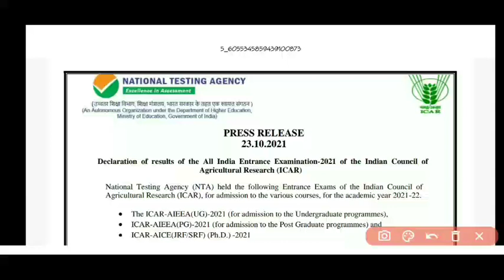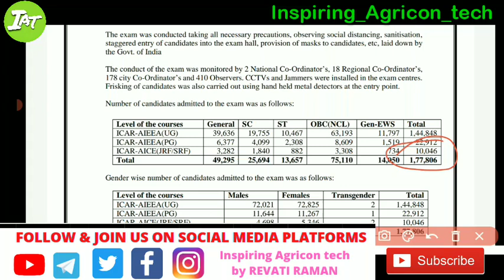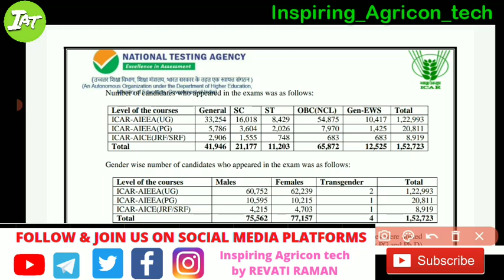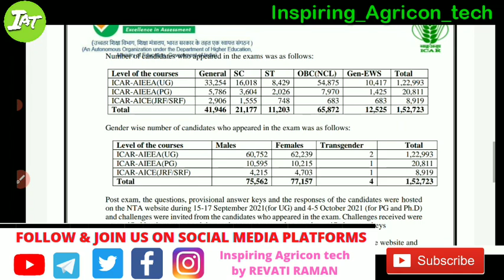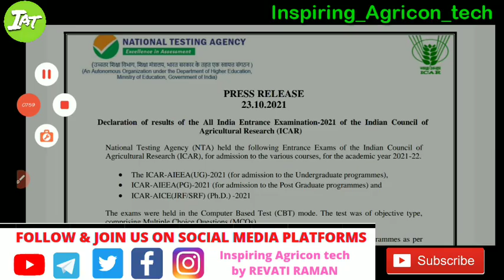Total number of students who appeared in icar ug,pg,PhD entrance exam 2021/Icar nta official data